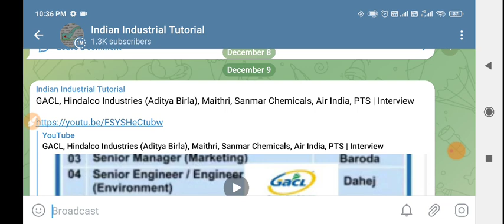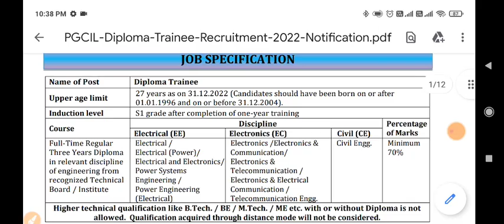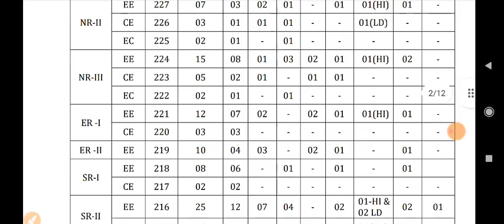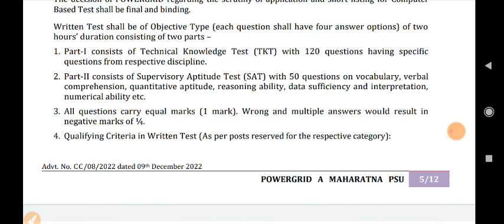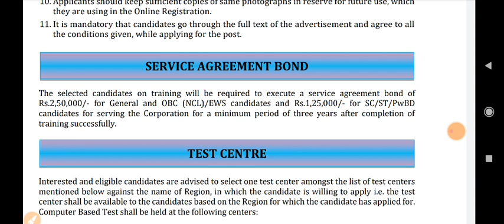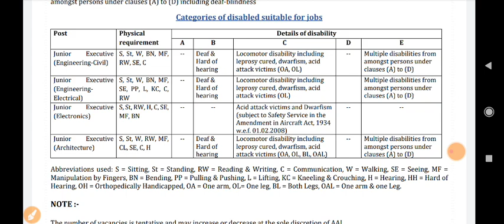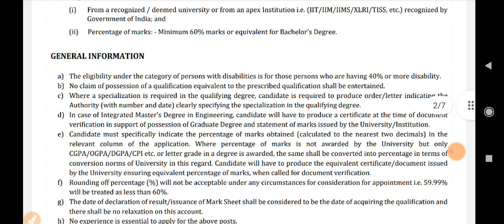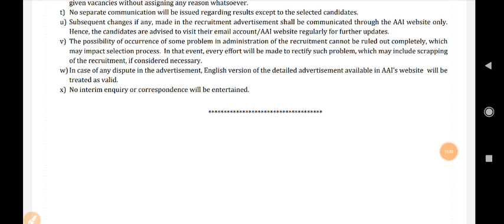Power Grid, Airports Authority of India (AAI) | Freshers Recruitment | Last date - Jan 2022